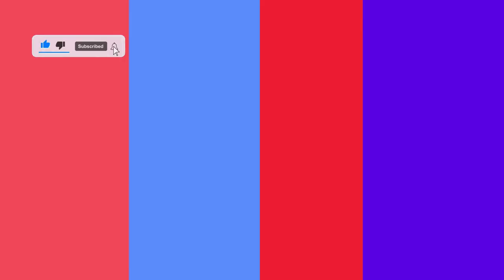🚨🚨LUKE SCHOONMAKER: The Missing Piece at the Tight End Position for the DALLAS COWBOYS?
Luke Schoonmaker, the promising selection from the 2023 NFL Draft. With Dalton Schultz gone, the Cowboys needed a reliable and versatile player to fill the void at tight end, and Schoonmaker could be the answer they were looking for.

Schoonmaker's abilities as a run blocker and understanding of angles make him a valuable asset in the running game. His athleticism and route-running skills also make him a threat in the passing game, capable of attacking the defense in various ways. His strong hands and ability to fight for initial contact during routes give him an advantage in tight situations.

Although he needs to work on some areas, such as competing for catching space and gaining muscle and strength, Schoonmaker's potential is clear. With his hard-working attitude and versatility, he has the ability to become one of the best tight ends in the NFL.

As the Cowboys continue to build their roster for the upcoming season, Schoonmaker's addition to the team is one that could have a significant impact. So, whether you're a die-hard Cowboys fan or just an NFL enthusiast, stay tuned to see if Schoonmaker can be the missing piece to elevate the Dallas Cowboys' tight end position.